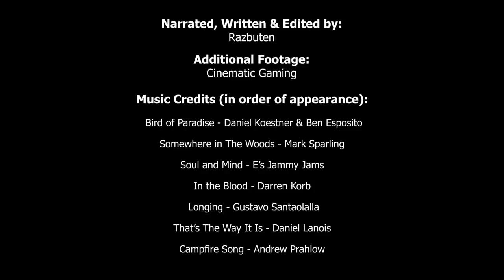The Games That Got Me Through 2020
Wow, did any of you know that this year was kind of bad actually? Who would have guessed? To get through all the suffering, I played a lot of video games this year, and this is my attempt to talk about a few of them and assign meaning to them. I am very thankful for this job/hobby as it gave me a vehicle to help work through a lot of the tougher times of this year. So these are the games that got me through this year; now let's hope for a better 2021? idk don't wanna jinx it.

00:00:00 Introduction
00:02:03 A Short Hike and Other Chill Games
00:05:00 Getting Over It and Other Games That Made Me Rage
00:06:25 Hades
00:08:31 The Last of Us Part II
00:11:04 Red Dead Redemption 2
00:14:33 Conclusion